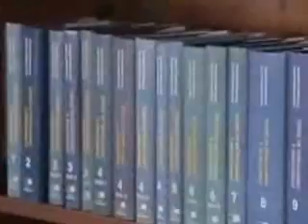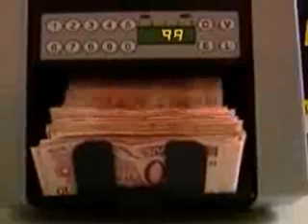Ditadura-Decreto.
vejam o espera o nosso BRASIL caso essa turma do terror assuma
ASSISTAM ESSE VIDEO. VEJA ESSA MATERIA DA BANDEIRANTES QUE NINGUEM
FICOU SABENDO. VEM GUERRA AI!!